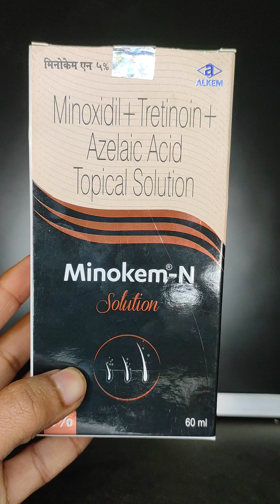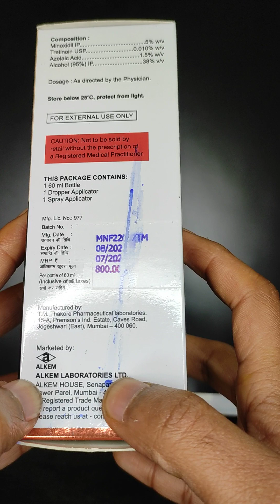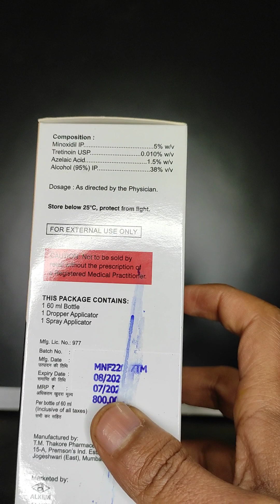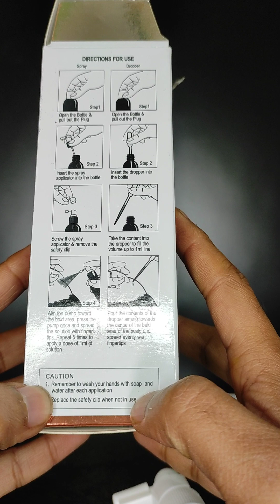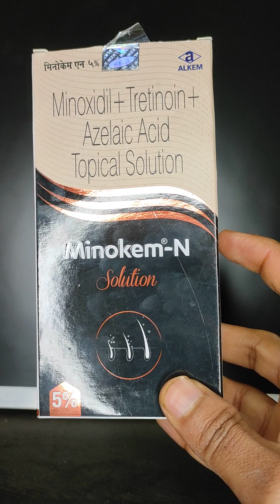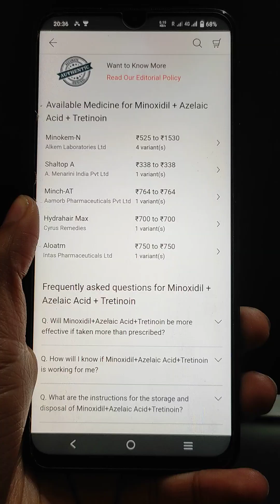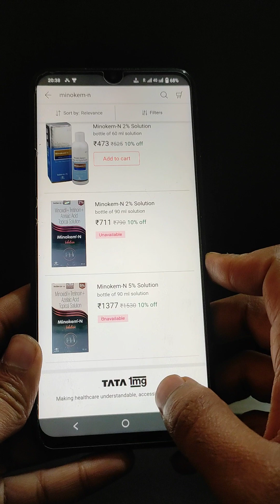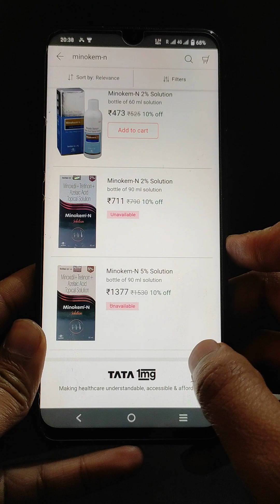Minokem-N 5% बालों का झड़ना, गंजापन, एलोपेसिया || Minokem-N 5% for hair regrow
Minokem-N 5% Solution is a combination of three medicines: Minoxidil, Azelaic Acid and Tretinoin which treat hair loss. Minoxidil is a vasodilator, meaning it widens the blood vessels and provides better blood flow to the hair follicles. This prevents hair loss and stimulates re-growth resulting in longer, thicker and increased numbers of hair. Azelaic Acid is a naturally occurring acid which reduces the levels of dihydrotestostrone, a hormone that triggers hair loss. Tretinoin is a form of vitamin A. It works by promoting the growth of hair follicles on the scalp.
What is Minokem N solution?
How do you use Minokem 5?